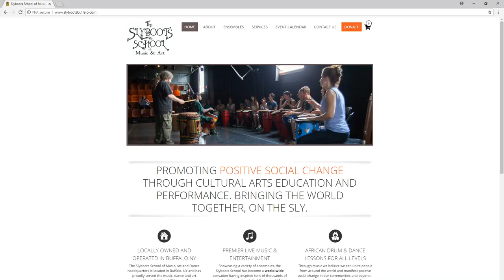A Musical Journey with Griffin Brady, Founder, The Slyboots School of Music, Art & Dance -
A Musical Journey with Griffin Brady, Educator, Performer, Founder, The Slyboots School of Music, Art & Dance -- @Lemur Studios Presents Episode 009

Griffin takes us on a musical journey with his African dance troupe. Traveling to Ghana, touring the USA, performing amazing shows Five Hundred Seneca in Buffalo, N.Y. and recording at GCR audio, Griffin is a true entertainer. Sit back and take in this episode of Lemur Studios Presents.

Ted Kutina carried the bulk of this edit! Great work!

Lemur Studios Presents focuses on arts and culture, charitable giving and healthy living.

Like Lemur Studios on Facebook for future episodes!

Great production and edit by Ted Kutina Tyler Burgett at Lemur Studios. Executive Produced by Jordan Lema